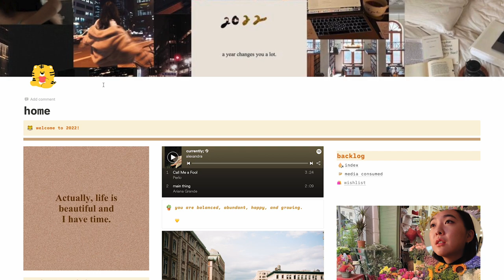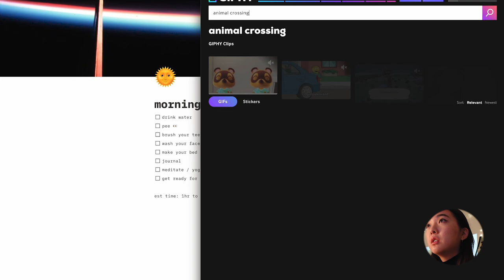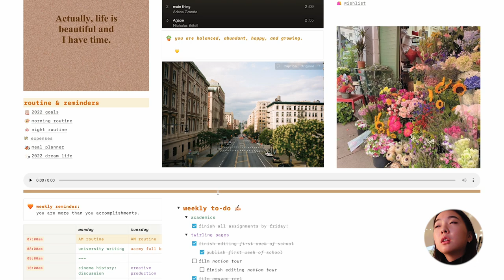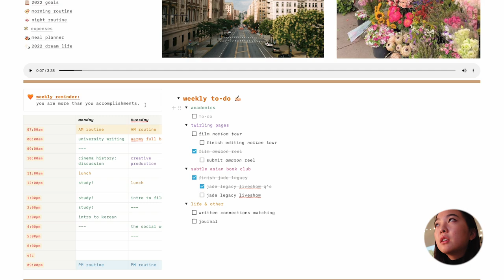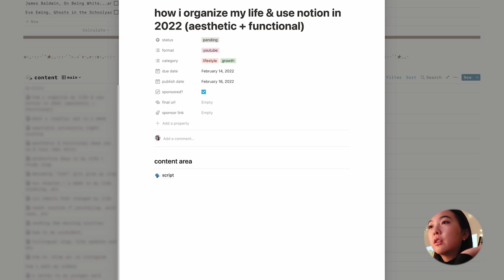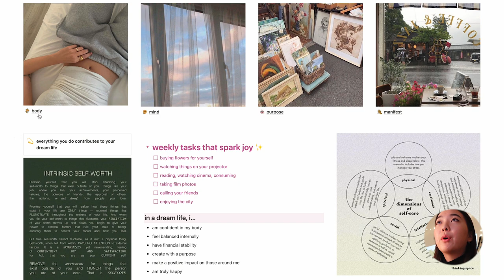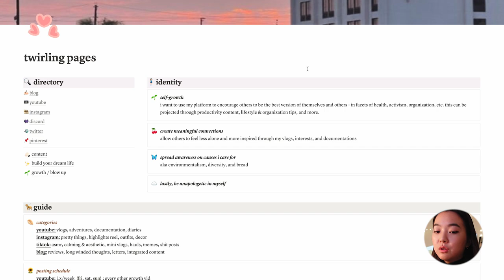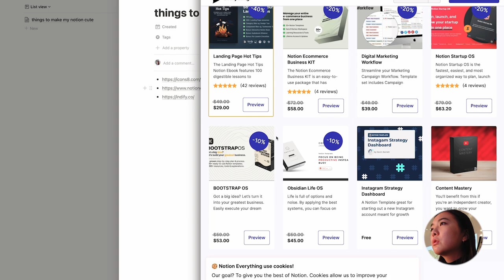how i organize my life & use notion in 2022 (aesthetic + functional) | free template!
hello friends!!

i'm back with an updated Notion tour video!! aka how i organize my life 2.0 (v22). 😎 i explained some frequently asked q's and hope this is helpful! even though much of the structure of my notion is the same and this is a little simpler. i hope you enjoy~~

xx
alexandra

00:00 intro
01:01 2022
02:22 home
02:50 how i add gif stickers
03:55 home (top overview)
07:50 how i add music tracks
08:33 home (weekly overview + more)
13:51 2022 dream life
16:30 academics
17:45 twirling pages / creativity
19:55 index
21:57 fin & thank you!